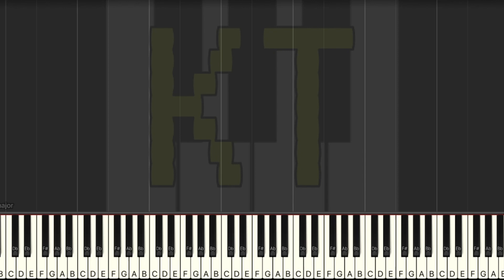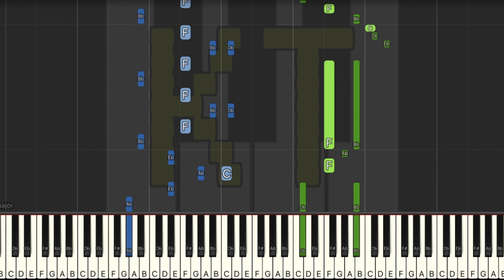Apparitions Stalk in the Night [Touhou 6] by ZUN - Easy Mode [Piano Tutorial] (Synthesia)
Original song from Touhou 6: Embodiment of Scarlet Devil. This tutorial is based on an arrangement by chronondecay. Check them out on MuseScore!! :D

🎹  Let’s Connect! 🎹